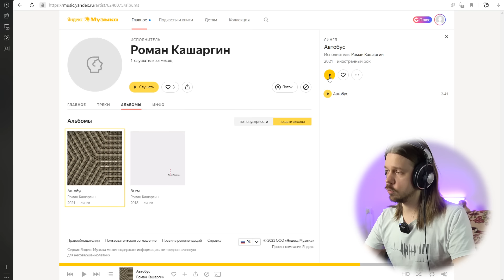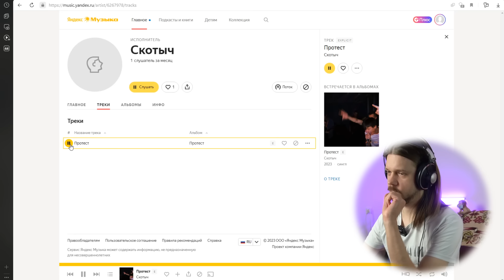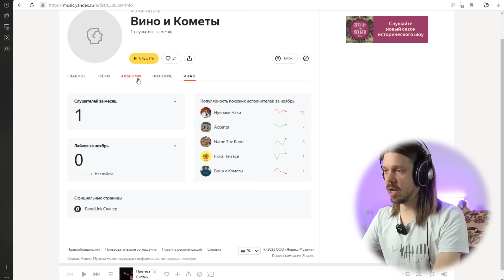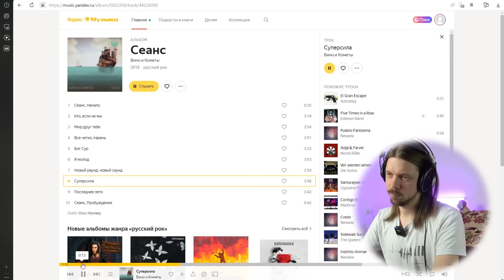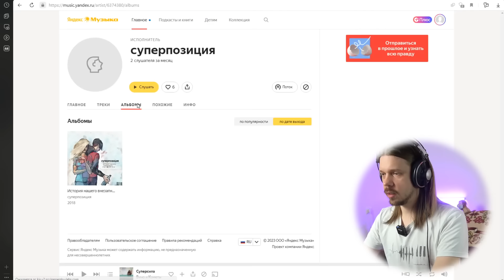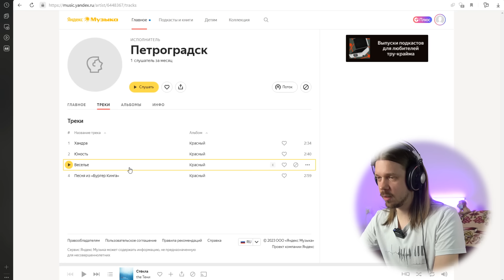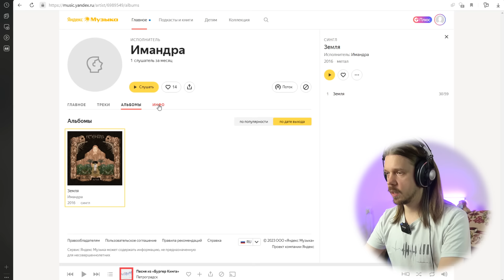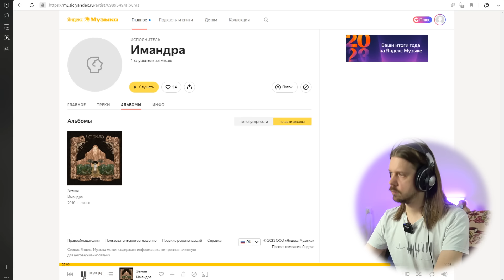ГРУППЫ, КОТОРЫЕ НИКТО НЕ СЛЫШАЛ (почти) №4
Сегодня у нас меланхоличный выпуск с воспоминаниями о поездках на автобусах и рассуждениями о вынужденном конформизме.

00:00 - странное вступление
00:44 - воспоминания об автобусах
06:41 - я пью колу зеро без бонусов
11:00 - почему всё по-честному
13:00 - мы попали в секту
19:17 - и нам не выбраться
21:46 - вообще гитару можно выиграть
22:14 - тупа кристал каслс
25:46 - этот металл звучит свежо
30:44 - ЕЕЕ РОККК